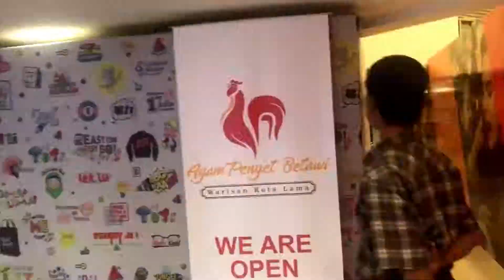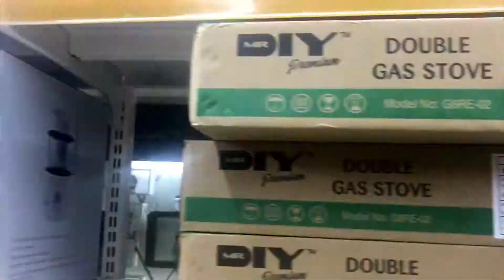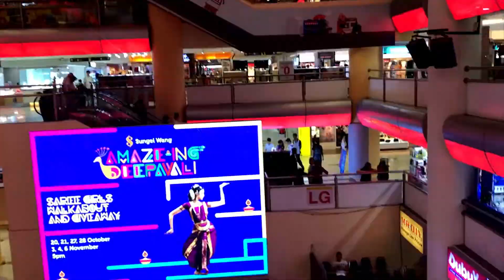Hari ini kita chill!! (Cari Hadiah Kahwin Hadi)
JANGAN TIRU AKSI INI!! ( Datang kenduri dulu baru caru hadiah )